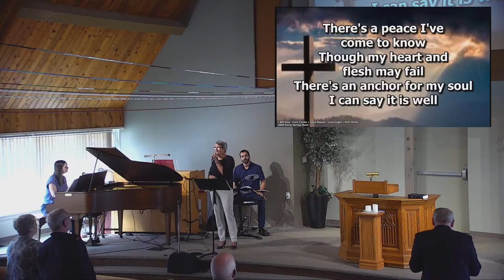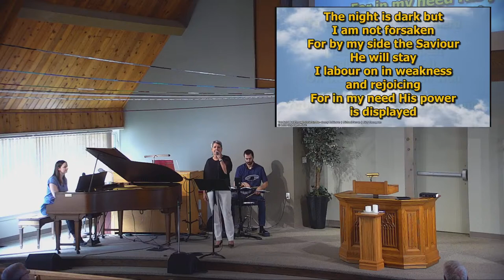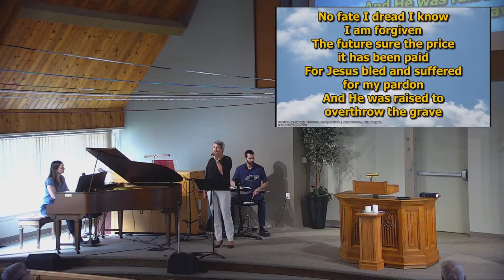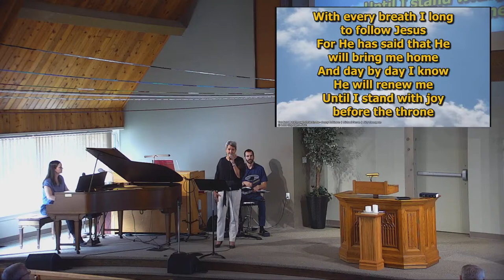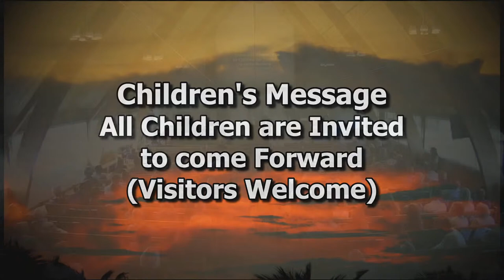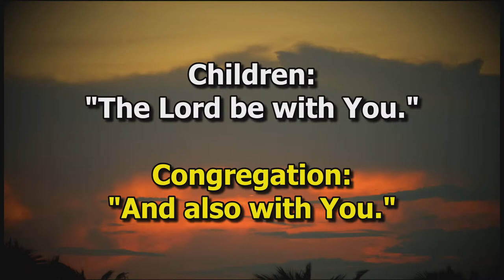First CRC - Morning Worship for 2024-04-07